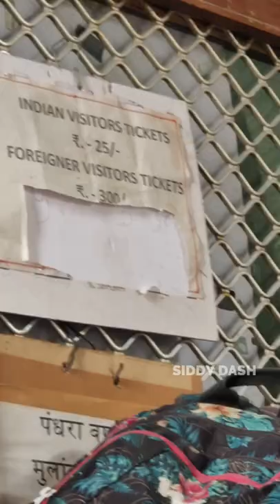SHANIWAR WADA Ghumne Gaye The Behen Aur Wife Ne Dukaandaaro Ko Loot Daala | Siddy Dash | Pune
SHANIWAR WADA - shaniwar wada, pune || शनिवार वाडा || pune travel videos || did you know ???

the foundation of shaniwar wada was laid on saturday  10th january 1730  hence the name.  with the history of around 285+ years  the shaniwar wada is a must visit place in pune.

 hence only the stone base of the shaniwar wada remains and can be seen even today in the older parts of pune...

 the great bajirao 1 laid the foundation of his residence on auspicious day on saturday so it was named as shaniwar wada.
shanivaar wada | शनिवार वाडा | horror stories | hindi kahaniya | skull tales | haunted place story.
most honted for in pune ☠️shaniwar wada ☠️ i the lucky boy vlog.